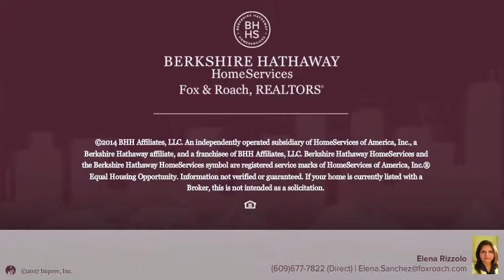205 Tremont Ave Pleasantville, NJ 08232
Elena Rizzolo - Northfield
3 beds 1/1 baths